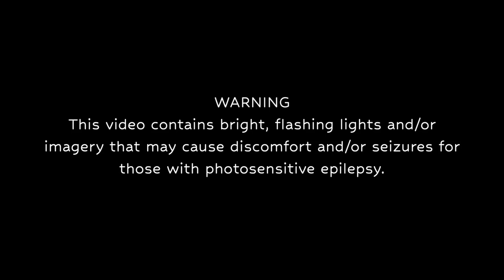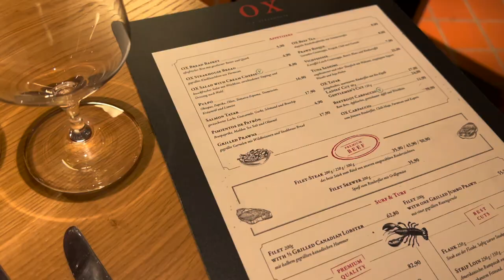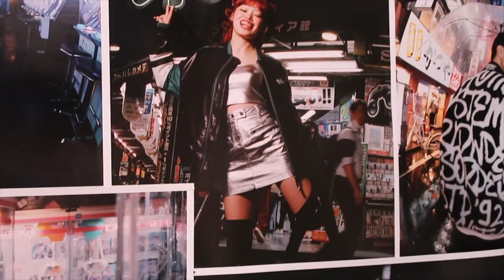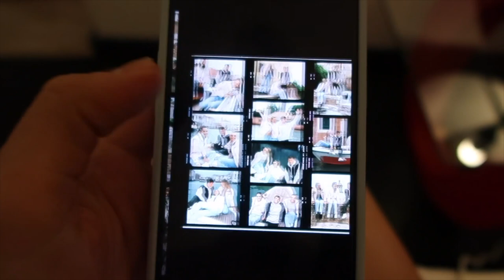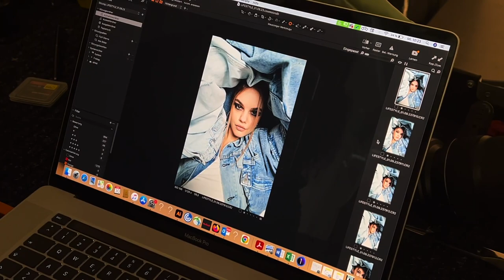A Few Days In My Life As A Model | Working, Travel, Eating, A day on set